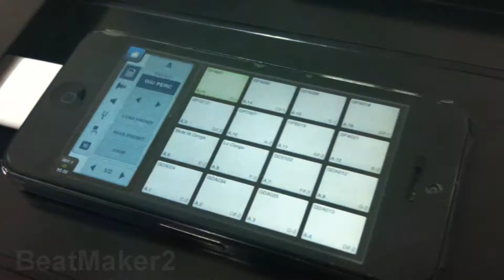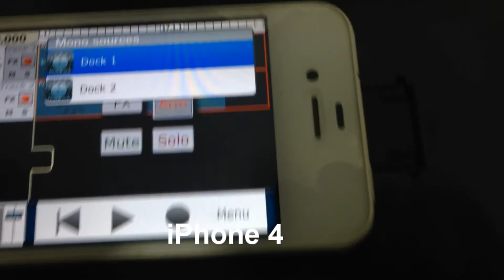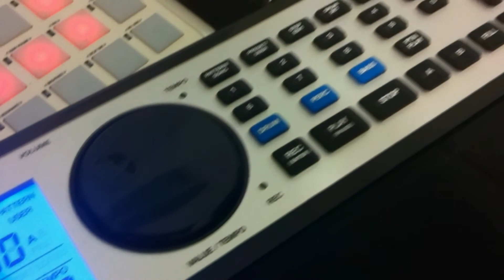iPhone 5 / 4 Alesis iO Dock - BeatMaker 2 - JamUp Pro - PadKontrol KORG - Performance Pad Pro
iphone 5 e 4 funcionando no Alesis io Dock com app BeatMaker2
controlado por PadKontrol da KORG e Performance Pad Pro Alesis, via Cabo MIDI